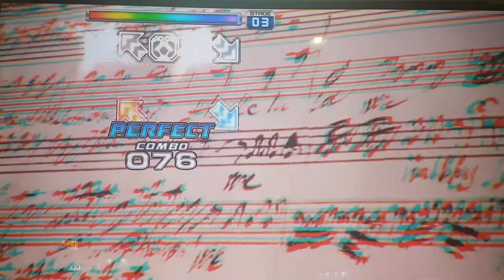V3 S9 Grade S | Pump It Up Prime 2 Patch 2.00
이 곡은 역시 도는 맛이 있군요.